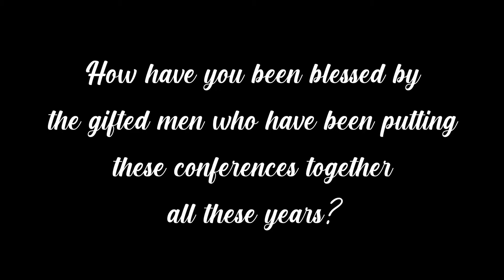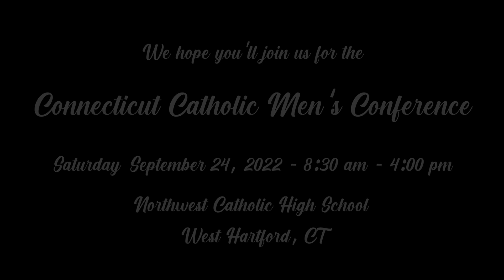Fr Jim Moment 5 The Committee? 2022 CT Catholic Men's Conference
Fr Jim Sullivan, chaplain of the CT Catholic Men's Conference, moment 5 countdown to the 2022 Conference answering one question a day & encouraging men to attend.  Alleluia!